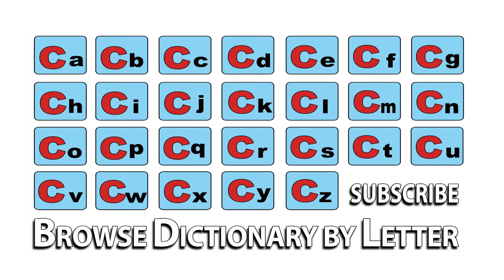Code Switching - Meaning | Pronunciation || Word Wor(l)d - Audio Video Dictionary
Code Switching - watch the video to know the pronunciation & definition / meaning of the

word.

Word Wor(l)d is an English to English Audio Video Dictionary available free online

on YouTube with Definitions, Pronunciation, Word Meaning, Thesaurus - Synonyms /

Antonyms and other details to improve your vocabulary & language skills!!